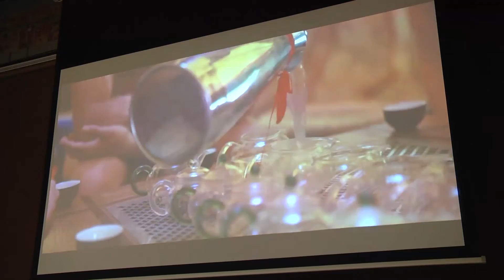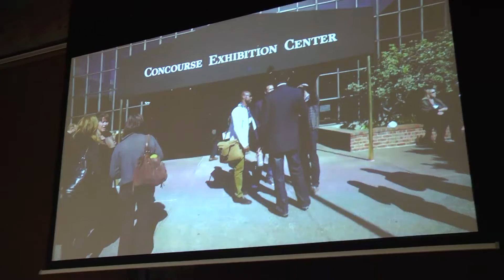Red Apple: Homo Digitalis — Как меняется природа человека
Сейчас мы можем говорить о ни много, ни мало, новом этапе эволюции, который происходит здесь и сейчас. Однако мало кто осознает это. Все просто чувствуют: что-то действительно меняется, но продолжают жить дальше – как ни в чем не бывало. При этом сопряжение реального и виртуального миров, новая медиа-реальность, дополненная реальность, разумные интерактивные среды, порождают не только экономические, но и глубокие социальные и культурные последствия. Уже происходит технологическая революция, которая кардинально меняет не только наш жизненный мир, но и саму нашу природу, homo sapiens становится homo digitalis. В рамках дискуссии участники поговорят о медиа, коммуникациях и, конечно, о человеке в широком контексте.
Спикеры:
— АЛЕКСЕЙ ВЕНЕДИКТОВ
Главный редактор «Эхо Москвы»
— ЕКАТЕРИНА ЛАПИНА-КРАТАСЮК
Кандидат культурологии, доцент факультета коммуникаций, медиа и дизайна НИУ ВШЭ, заместитель заведующего Лабораторией историко-культурных исследований ШАГИ РАНХиГС, доцент МВШСЭН
— ДМИТРИЙ НАВОША
Создатель проекта Sports.ru
— ВАДИМ ЧЕКЛЕЦОВ
Cотрудник Института философии РАН; директор Российского исследовательского центра по Интернету вещей, кандидат философских наук
— АРСЕН ИСРАПИЛОВ
Директор по маркетингу и развитию бизнеса проекта «Одноклассники»
Модератор:
— АЛЕКС ДРОЗДОВСКИЙ
Бренд-стратег, специалист в области цифровой антропологии, соавтор проекта Digital Vocabulary